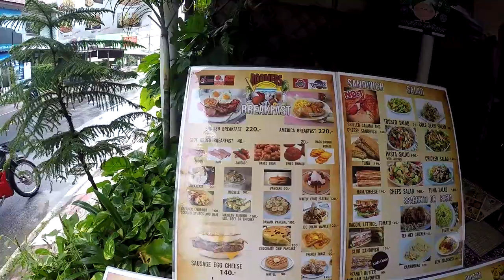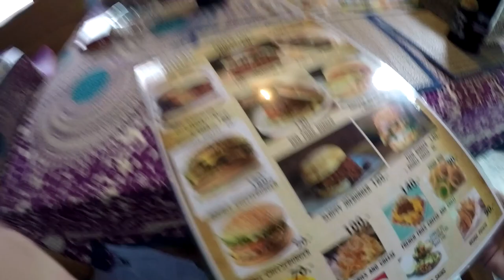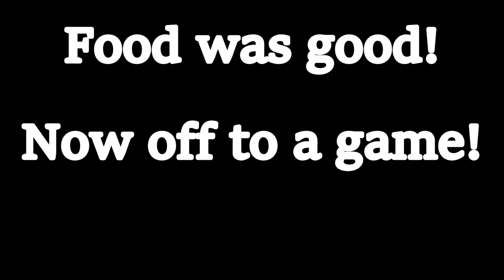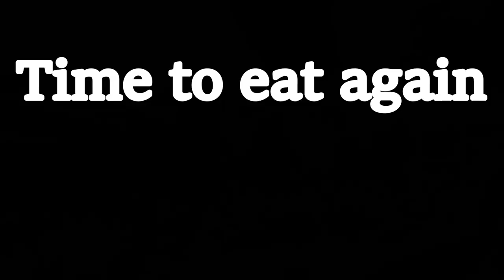AMERICAN AND THAI FOOD IN KAMALA THAILAND V188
Today was just a foodie day with a big game in KAMALA beach.

Shipping Address.
The address to ship to is:
Thailand Rob
C/O White Sun Bar
121 Moo 3, Beach Rd